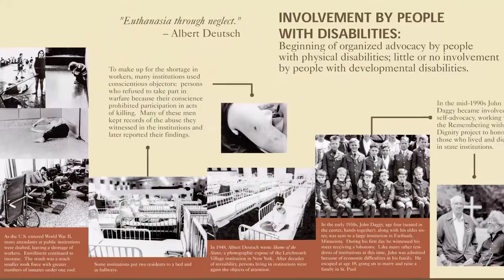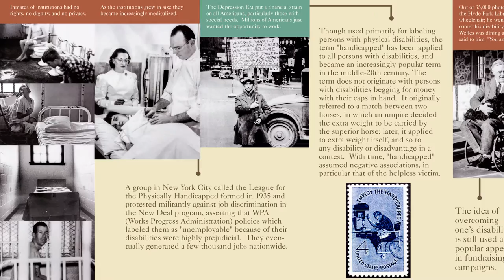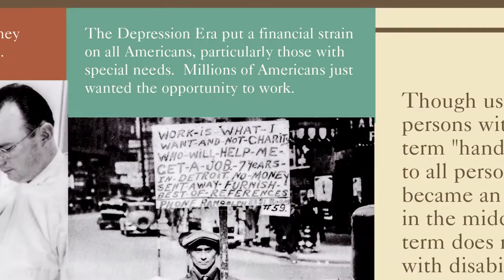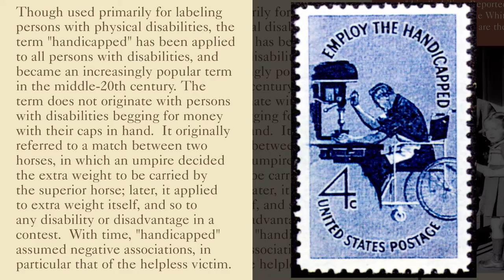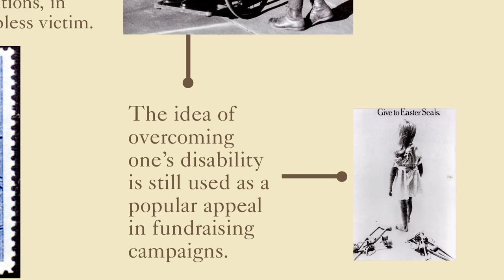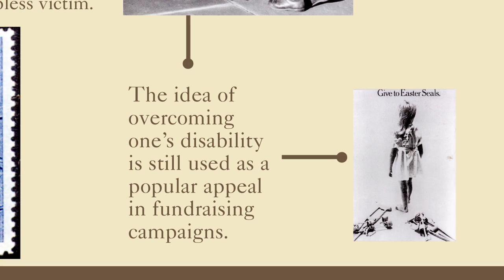Disability History Video Exhibit Panel 11